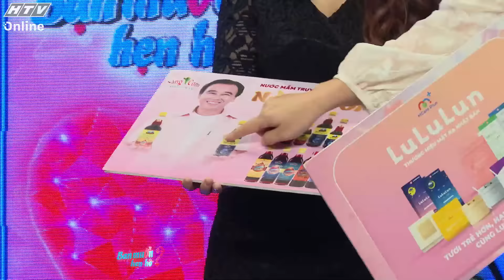Bạn Muốn Hẹn Hò 2024 | Em thích chăm sóc gia đình và kiếm tiền | Tập 80 (12/10/2024)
"Bạn muốn hẹn hò" - 20g20 thứ Hai và 17g55 thứ Bảy hàng tuần trên kênh HTV7.

Quyền Linh và Ngọc Lan làm ông mai, bà mối để chứng minh rằng việc tìm kiếm một nửa yêu thương không hề khó như bạn nghĩ. Gameshow "Bạn muốn hẹn hò" sẽ giúp các bạn trẻ bận rộn công việc, những người đang cô đơn có cơ hội hẹn hò, kết bạn và tìm được một nửa của mình. "Bạn muốn hẹn hò" sản xuất dựa trên định dạng chương trình Punchi de Deto của Kansai TV (Nhật Bản).